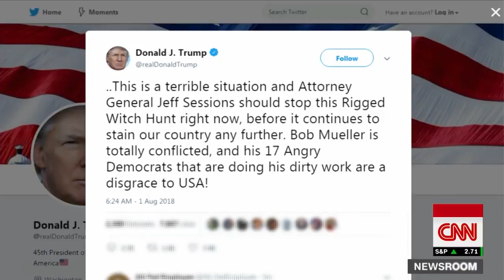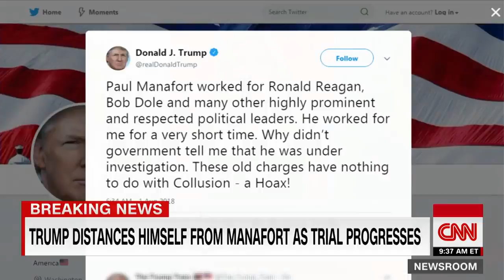Trump calls on Sessions to end Mueller probe